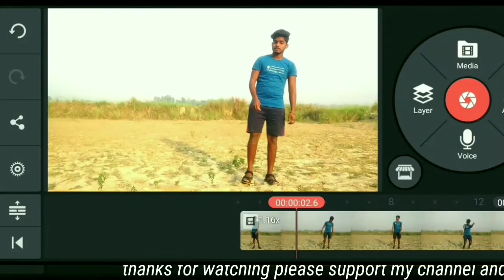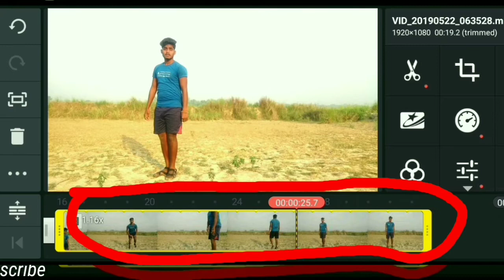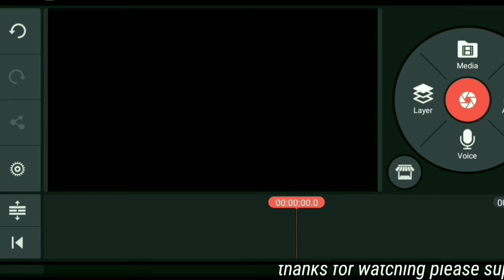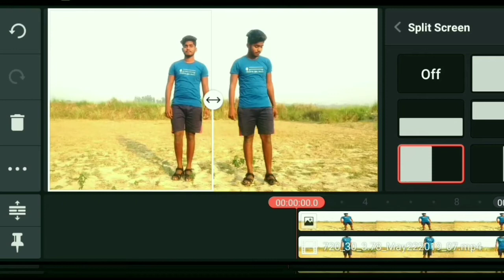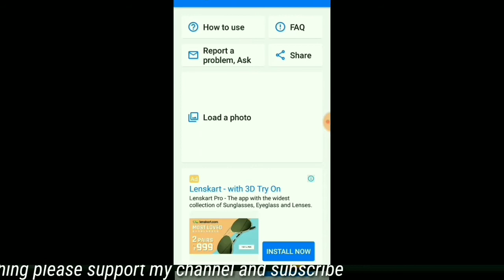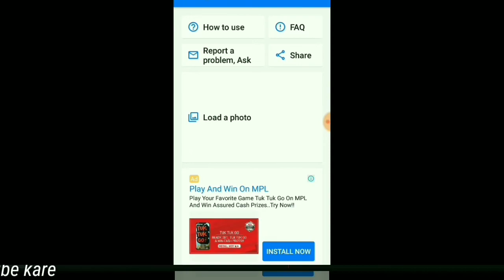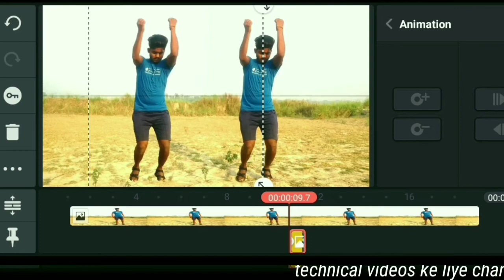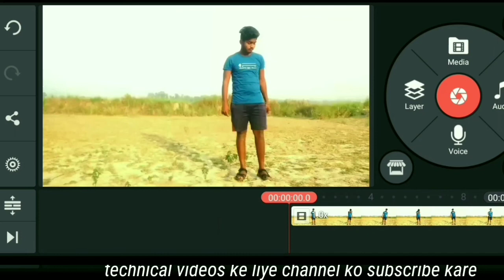Aatma wali video kaise banaye | tiktok aatma video editing | tiktok aatma video tutorial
aatma wali video kaise banaye | tiktok aatma video editing | tiktok aatma video tutorial | tiktok tutorial in hindi

2*

Image link*

Application link *